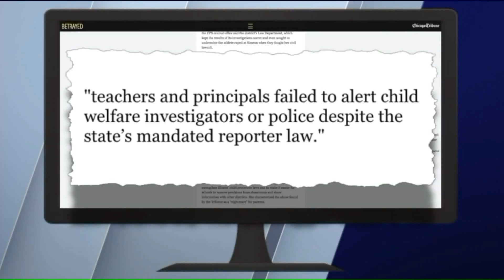Ald. Burke on WGN Morning News